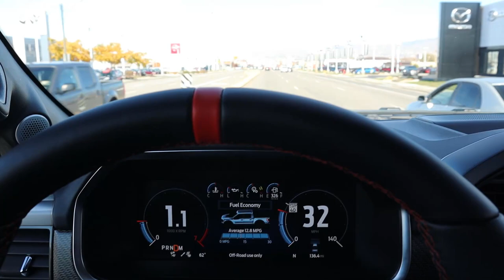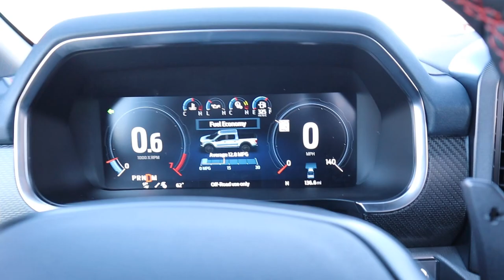My Brand New 2021 Ford F-150 Raptor Is Already Having Issues...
Today I go over a factory defect and accident with my 2021 Ford F-150 Raptor!